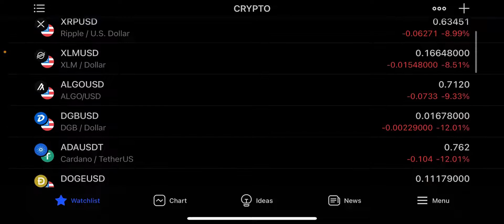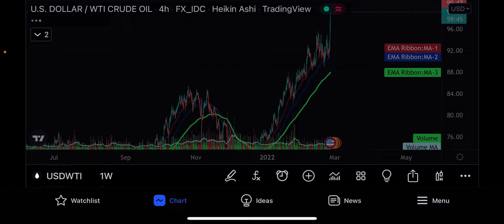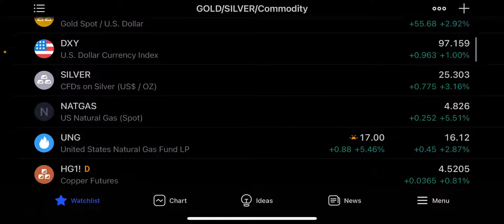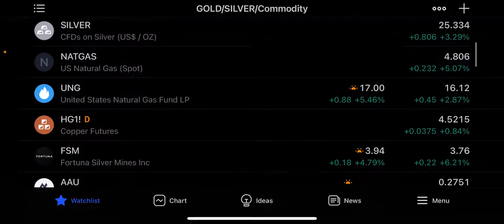Russia War OIL hit 100$￼ ￼￼gold 2,050 NEXT? SILVER 🚀 CRYPTO CRASHING 15-30 PERCENT XRP DOGE BTC XLM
TECHNICAL ANALYSIS CLASSES

TRADING ALERTS and EXCLUSIVE VIDEOS

commodity Monday running show each Monday

Fiscal and monetary policy Friday

Consumer price index, producer price index, housing market ☝️ per month update

Coin request Twitter and Telegraph all included exclusive members jabroni killers

This will be a bulling community and content full of education In all aspect of the financial markets Ethereum wallet donate 👇 0xF4A01E1124AC97870fc6ffa54A8EE575648B4c0e

Address and XRP Tag are both required or funds will be lost.

BITCOIN WALLET DONAT BITCOIN ⬇️

35Sz9WSCiWMoR6Fs4uRF6n7HmQDubLzhay

addr1vyztgzl0tfdhl8nxkn0yqu2uhajc2u2fys9y9t7hrtzghzcxw7xgr

EMERGENCY 🆘 JABRONI KILLERS COMING SOON. EXCLUSIVELY AT VINCENZO GOLD CRYPTO INVESTING! MEMBERS GET EXCLUSIVE CONTENT,VIDEOS,TRADING ALERTS,
TECHNICAL ANALYSIS CLASSES FOR BEGINNERS TO ADVANCED TRADERS. DETAILS COMING SOON-HOW TO SIGN 🪧 🆙

This company has over 20 years of experience and has come up with the best in-house price predation software mode